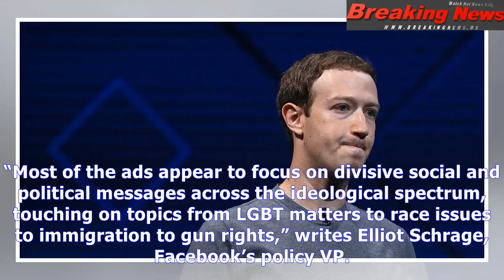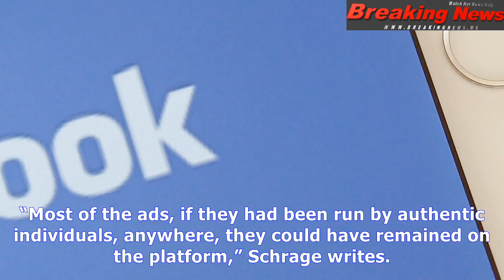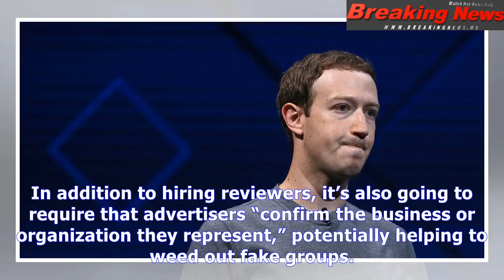Facebook showed russia’s election ads to 10 million people